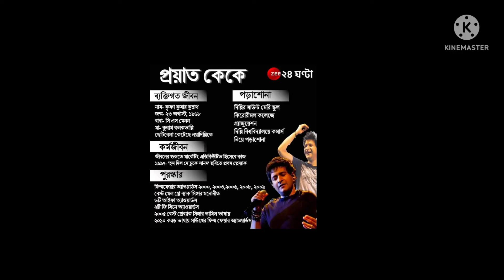কেকে কে নিয়ে এই তথ্য গুলো জানতেন কি?unknown fact about KK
RIP legend😭